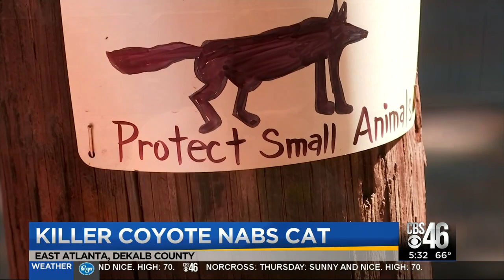Prowling coyote kills neighborhood cat